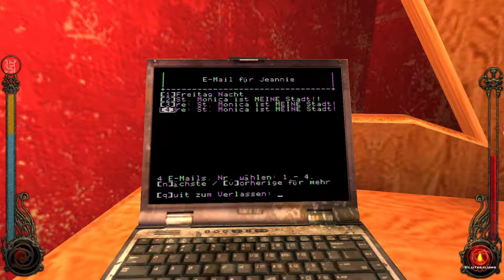Let's Play Vampire: The Masquerade - Bloodlines #007 [Deutsch]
Let's Play zu Vampire: The Masquerade - Bloodlines mit der Version 10.0 des Unofficial Patch (Clan Tremere).

In der 7. Episode besuchen wir für Jeanette eine Kunstgalerie und "verschönern" dort einige Bilder. Dies sorgt für mächtig Ärger, der auch im lokalen Surfside Diner beinahe zu einer Eskalation führt. Schließlich schlichten wir den Streit zwischen den beiden "Schwestern" Therese und Jeanette Voerman und erfahren dadurch endlich den Aufenthaltsort des Nosferatu Bertram Tung. Der Angriff auf das Sabbat-Lagerhaus kann beginnen.

Vampire: The Masquerade - Bloodlines wurde von Troika Games entwickelt und von Activision im November 2004 erstmals veröffentlicht. Das Pen&Paper-Rollenspiel "Vampire: Die Maskerade" von White Wolf Publishing diente als Vorlage für das Spiel.